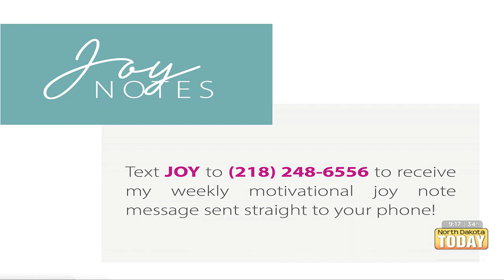North Dakota Today - The Paths of Joy | Spring Cleaning Emotions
The Paths of Joy | Spring Cleaning Emotions